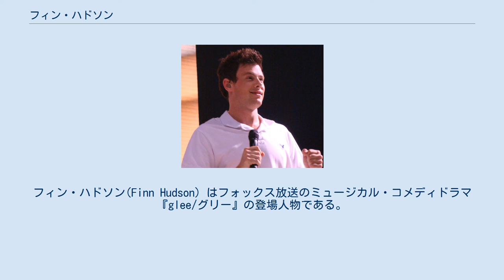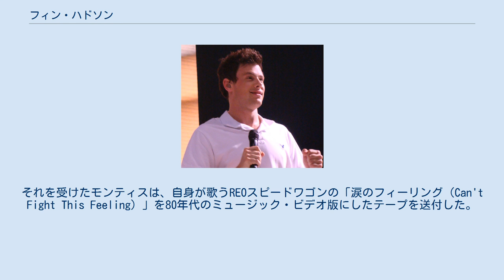フィン・ハドソン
Glee/グリー
フィン・ハドソン(Finn Hudson) はフォックス放送のミュージカル・コメディドラマ『glee/グリー』の登場人物である。
演者はコリー・モンティス。
日本語版の吹き替えは小野大輔が担当した。
 フィン・ハドソンは『glee/グリー』の製作者 ライアン・マーフィー、ブラッド・ファルチャック、イアン･ブレナンによって生み出されたキャラクターである。
『glee/グリー』本編には2009年5月19日に放送されたパイロット版（第１話）「新生グリー誕生」から登場している。
 シーズン1からシーズン4にかけて、メインキャラクターとして作品を支え続けた。
 2013年に、演じているコリー・モンティスの急逝を受け、シーズン5序盤でフィンの死亡も描かれることになった。
同シーズン第3話「大好きだったフィンへ」は、全編フィン、さらにはモンティスに捧げるエピソードとなっている。
 しかしながらシーズン5撮影開始時は既にモンティスは故人であったため、実質的にフィンが作中に登場するのはシーズン4が最後となる。
 フィンが登場する最後のパフォーマンスは、シーズン1の1話でも歌われた「ドント・ストップ・ビリーヴィン」となった。
 フィンは、オハイオ州ライマのウィリアム・マッキンリー高校のアメフト部でクォーターバックを務める人気者。
 だがある日シャワールームでREOスピードワゴンの「涙のフィーリング（Can't Fight This Feeling）」を上機嫌で歌っていたところを、グリー部顧問のウィル・シュースター（マシュー・モリソン）に見られてしまう。
フィンの歌声に惚れ込み、なんとか部に引き入れようと企んだウィルの計略により「負け犬」が集うグリークラブに入部することになったフィンだが、入部後は学校生活が大きく変わっていくこととなる。
 当初はチアリーディング部の人気者クイン・ファブレイ（ディアナ・アグロン）と交際していたが、グリークラブに入部後はレイチェル・ベリー（リア・ミシェル）のことが気になっていく。
クインの子供の父親が自分と同じくアメフト部に所属している親友のノア・パッカーマン（マーク・サリング）であると知ったことでクインとは破局しレイチェルと交際するようになるが、レイチェルと別れてから再び付き合うまでの間にサンタナ・ロペス（ナヤ・リヴェラ）と関係を持ったことがある。
また、レイチェルとの交際後もクインに後ろ髪をひかれていた。
 「新生グリー誕生」に登場した少年時代のフィンは、ジェリー・フィッリプスが演じている。
また「代理教師にお任せ」に登場する幼児期のフィンは、ジェイク・ヴァーンによって演じられた。
 制作サイドが出演者を選考していた当時、モンティスのバンクーバーのエージェントのエレナ・カーシューナーが、彼がドラムを叩いているビデオを送った。
番組クリエーターの (ライアン・マーフィー) はそのビデオに目を止めたものの、演劇の経験がない志願者は演技の他にもダンスと歌がこなせることを証明しなければならなかったため「彼も歌わなければいけない」と指摘。
それを受けたモンティスは、自身が歌うREOスピードワゴンの「涙のフィーリング（Can't Fight This Feeling）」を80年代のミュージック・ビデオ版にしたテープを送付した。
その後ロサンゼルスでオーディションを受け、歌声が弱いと指摘されたものの、見事フィン役を獲得した。